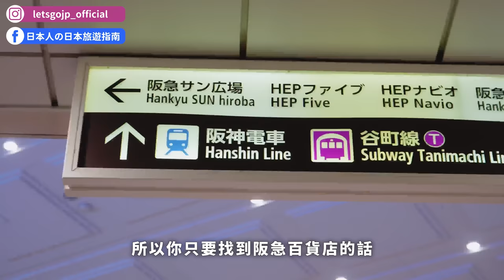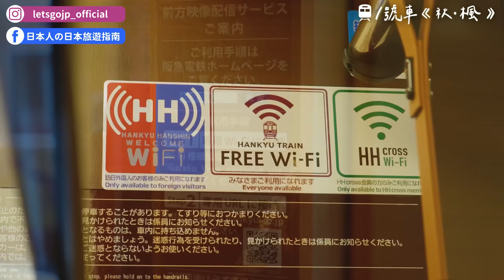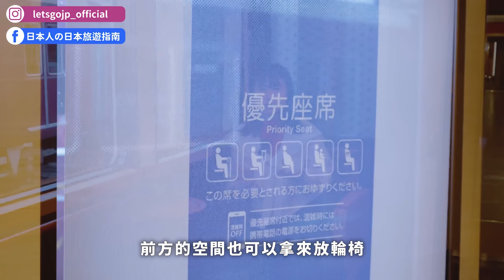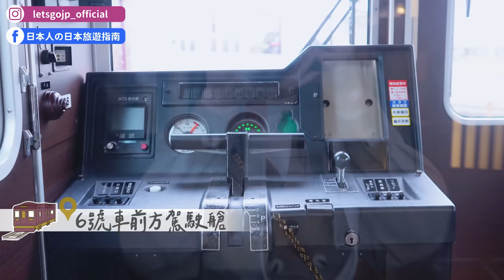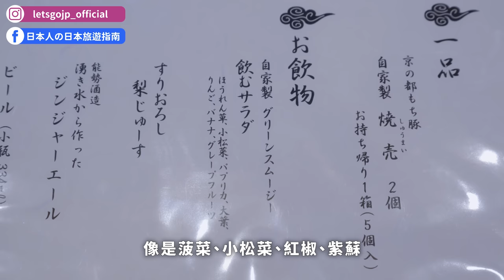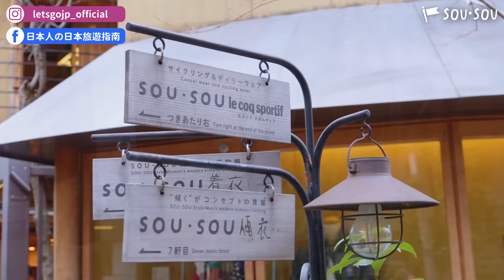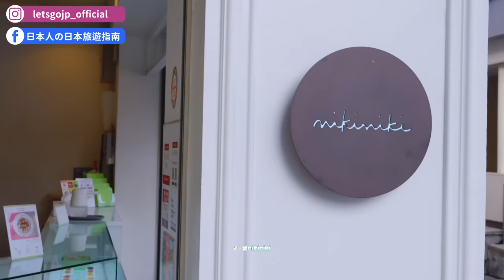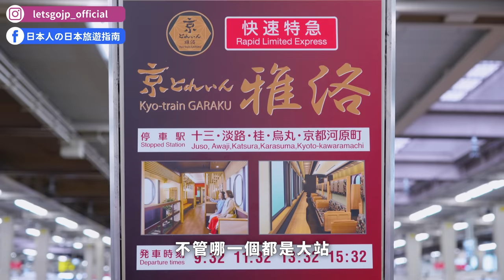2023京都市區一日遊推薦景點🇯🇵米其林拉麵麵屋豬一、抹茶蒙布朗蛋糕、SOU・SOU一條街購物、聖護院生八橋nikiniki、阪急雅洛觀光特急列車｜京都一日遊攻略・日本旅遊4K VLOG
京都一日遊行程該怎麼排才順？先吃米其林推薦的麵屋豬一拉麵，再吃超紅的抹茶蒙布朗，下午去SOU・SOU一條街血拼購物之後，再買京都名產生八橋回家！跟著我們的影片走就對了😁

📌 「京TRAIN 雅洛號」完整開箱！

00:00 請開啟CC字幕
00:05 精彩畫面
00:25 影片開場（大阪梅田車站）
01:49 阪急旅客服務中心
02:39 參觀京TRAIN雅洛 列車工廠
03:57 搭乘京TRAIN雅洛
04:25 1號車《秋.楓》
06:42 2號車《冬.竹》
08:27 3號車《春.櫻》
09:51 4號車《夏.葵》
10:45 5號車《初秋.芒》
11:43 6號車《早春.梅》
12:18 6號車前方駕駛艙
13:00 麵屋豬一
16:13 和cafe季之音
18:06 SOU.SOU
22:16 nikiniki
24:38 結尾感想